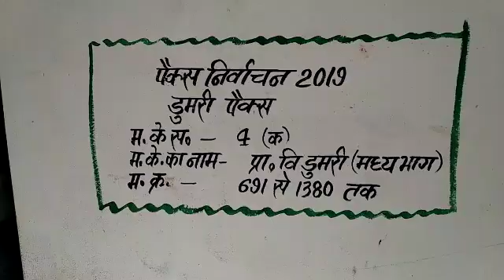ATHNEWS11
ATHNEWS11 SSM